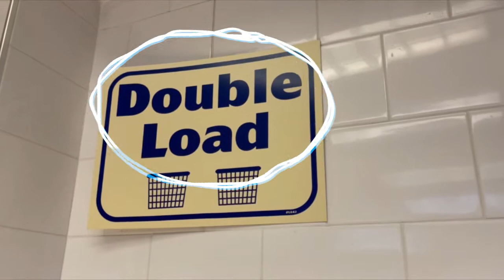Haiku Milieu Virtu-Concert: Duos Trailer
On Friday, April 23, 15 never-before-heard songs and videos inspired by Haiku Milieu haiku and images premiere at the Haiku Milieu Virtu-Concert: Duos!

For the first time ever, these pieces are brought to life exclusively by duos.  Artists include Jenny and Robin Bienemann, Ashley and Simpson, Jim Bizer and Jan Krist, Annie and Rod Capps, Steve Dawson and Diane Christiansen, Rachel Drew and John Syzmanski, Jonas Friddle and Anna Jacobson, Ingrid Graudins, Klem Hayes, Anne Heaton, Ernie Hendrickson and Pete Muschong, Deb Lader and Evan Silver, Ron Lazzeretti and Dave Walker, Anna Sacks and Marcus Trana, Jodi Walker and Kay Williams.

Haiku Milieu grew from Jenny Bienemann's daily social media posts into a movement that fosters creativity and collaboration with books, audiobooks, a soundtrack, a concert series, a YouTube channel, the Sunday Haiku Milieu email, and more.

Information at haikumilieu.com and jennybienemann.com.  "Look at the Sky" by Jenny Bienemann on her album, Late Night Elaborations.